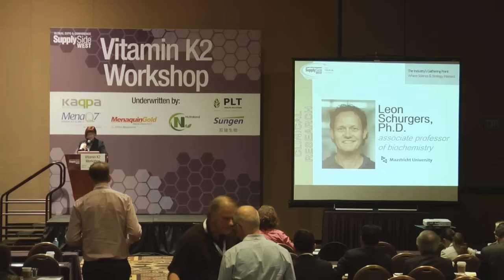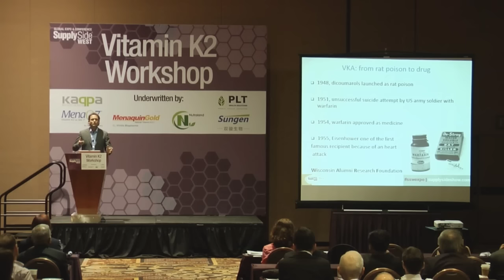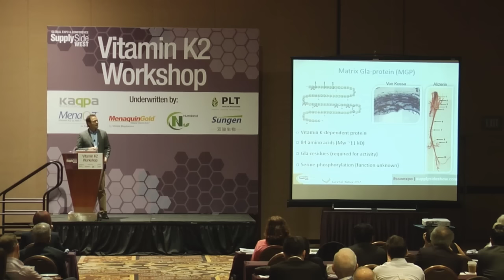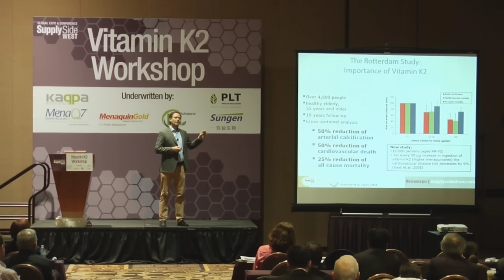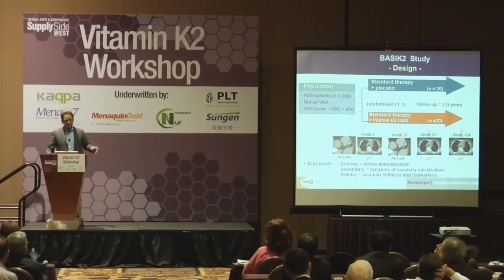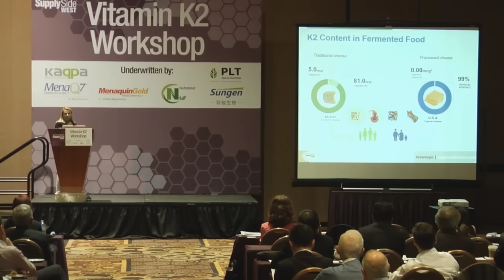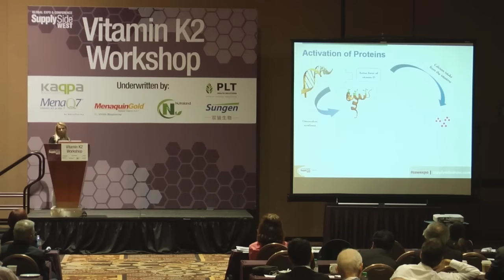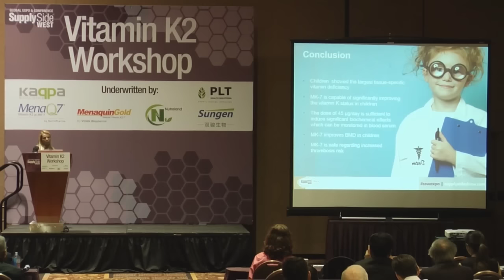Vitamin K2 Benefits Workshop - MK-7 - Part 2 (Schurgers & Maresz)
What are the most important vitamin K2 benefits? There are many, but the most prominent are bone and heart health. PLT Health Solutions has created MK-7 as one of the most innovative Vitamin K2 solutions on the market today.

The MK-7 ingredient portfolio is one of the broadest in the industry and features a range of high-quality, pharmaceutical-grade ingredients. MK-7 from PLT is available in oil, powder and cryocap forms to give you the maximum flexibility in developing your formulations. Our ingredients are GRAS and Novel Foods approved.

PLT has over a decade in helping companies develop exciting bone and heart health products based on MK-7 ingredients.